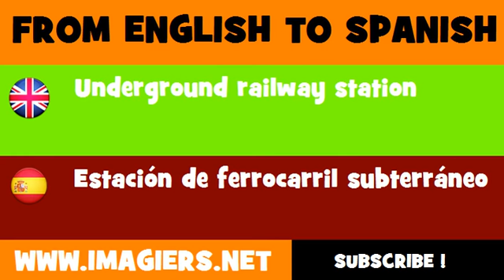ESPAÑOL = INGLÉS = Estación de ferrocarril subterráneo